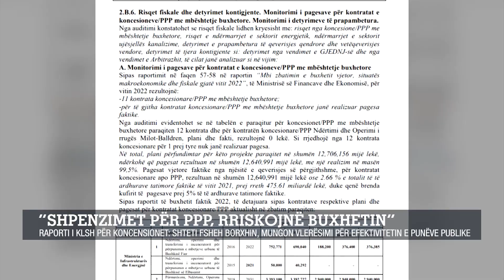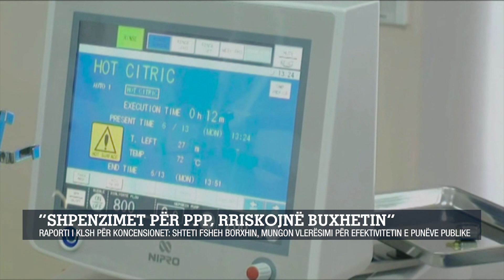“Shpenzimet për PPP, rriskojnë buxhetin”, Raporti i KLSH për koncensionet: Shteti fsheh borxhin